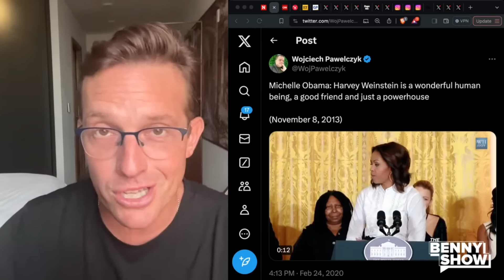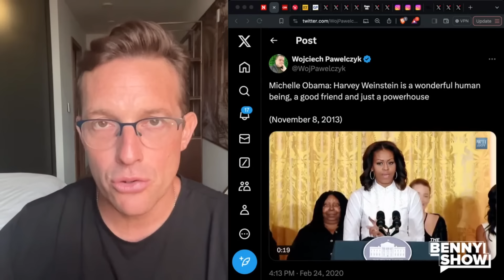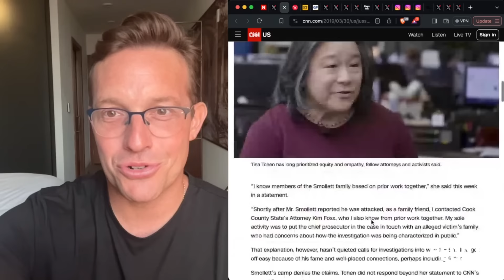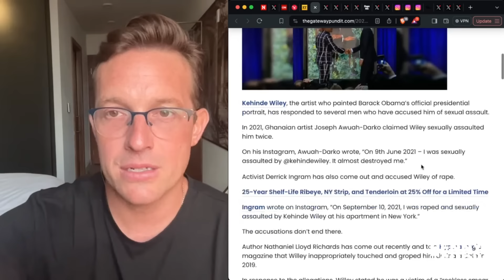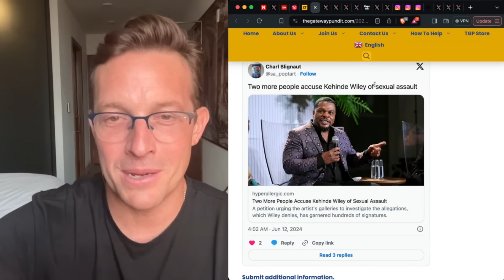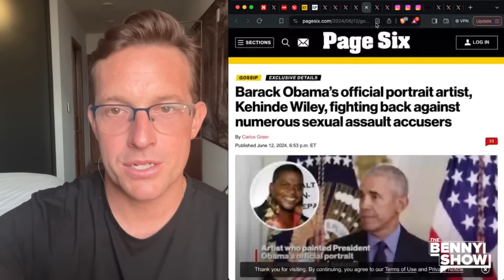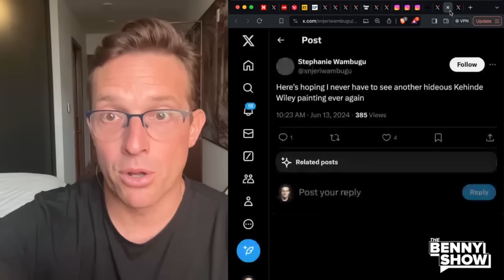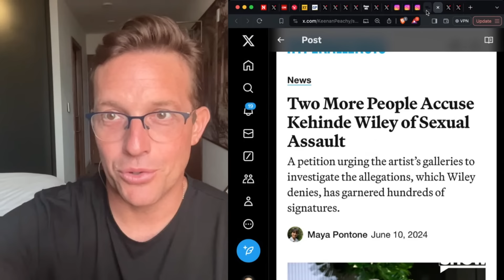Obama's Creepy Portrait Artist Accused of Sexually ASSAULTING Multiple Men | Obama In Pure PANIC 🚨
Why are Democrats always friends with these creeps?